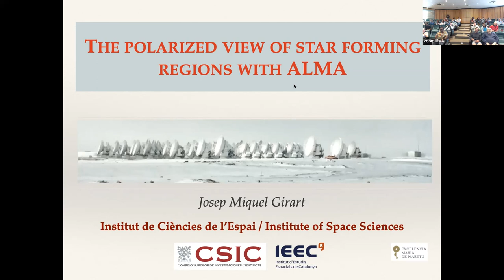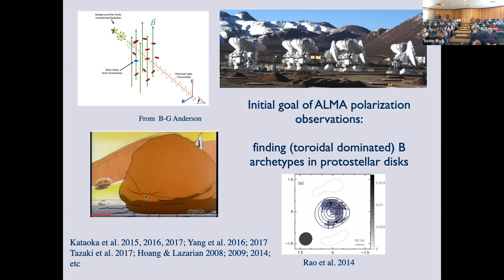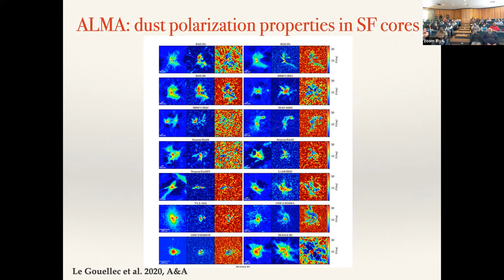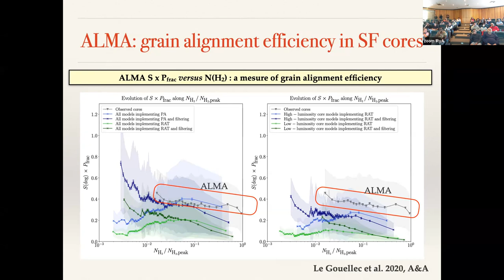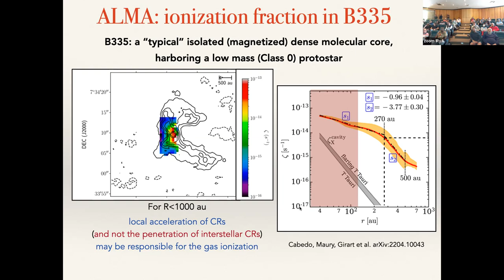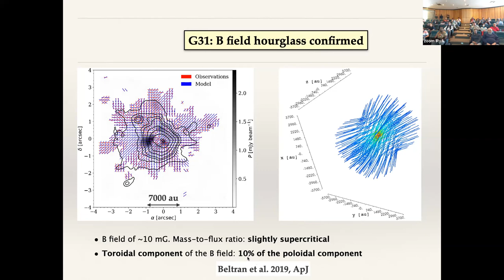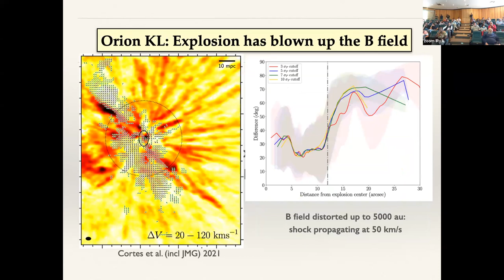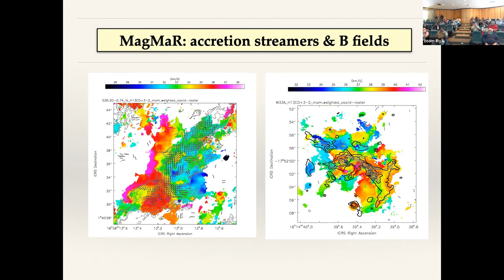2023.03.23 - Josep Miquel Girart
Speaker info: Dr. Josep Miquel Girart, Instituto de Ciencias del Espacio (España)
Title: Magnetic fields threading star forming cores: The ALMA view
Abstract:
Magnetic fields permeate star-forming material on every spatial scale, from the scales of entire galaxies, to the ∼100 pc scale of molecular clouds, to the ∼0.1 pc scale of protostellar cores, and all the way down to innermost regions of protostellar envelopes (∼100 au scales) where planets form within rotationally supported disks around young stars. In the (sub)millimeter regime, these magnetic fields are mainly inferred by observing polarization from magnetically aligned dust grains. In this talk, I will summarize the main results obtained from dust polarization ALMA observations toward star forming regions from scales of few thousand to few tens of au. First, I will also describe the general properties derived of the polarization observed with ALMA at these scales, discuss the origin of the polarized signal in different environments. Then, for the cases where the dust polarization appears to trace the magnetic fields, I will show some general trends and properties of the magnetic fields, and their relevance to the star formation process. Finally, I will show some examples of selected regions observed with ALMA, which are of special interest.